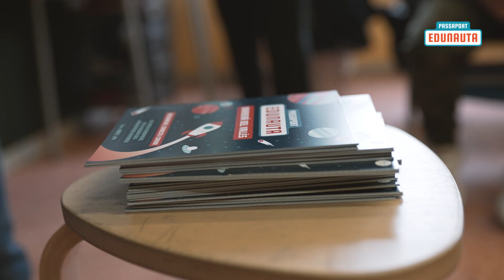Passaport Edunauta a Barberà del Vallès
El projecte es basa en un passaport físic on els infants van registrant una sèrie d'activitats educatives fora de classe a través de les quals es treballen competències transversals. L'objectiu és facilitar oportunitats d'experiències d'aprenentatge, assegurant l'equitat en l'accés a les activitats fora de l'horari lectiu. El passaport Edunauta ofereix als infants un catàleg d'activitats gratuïtes, on poden segellar els seus aprenentatges per diferents espais de la nostra ciutat. El passaport s’entrega a inici de curs als centres educatius amb la realització d’una activitat per aconseguir el primer segell. Durant tot el curs es van publicant, a diferents mitjans de comunicació, les activitats organitzades mensualment per les entitats del municipi on poden aconseguir el segell edunauta.